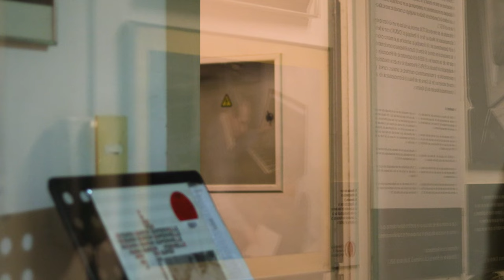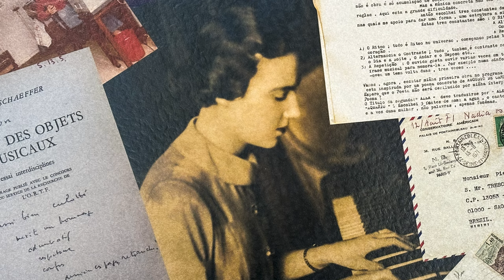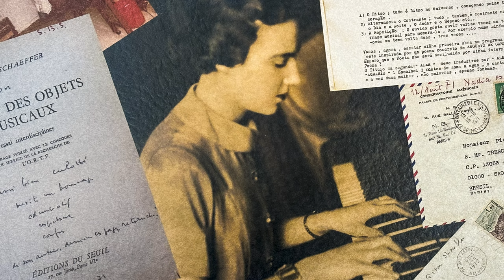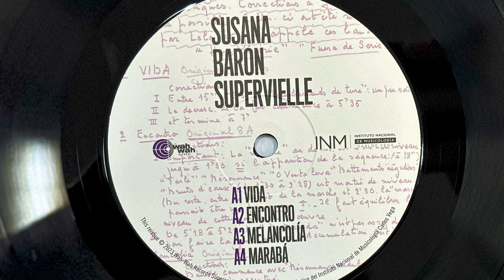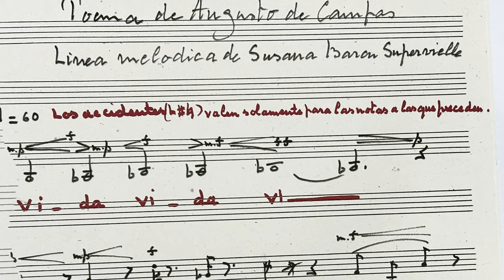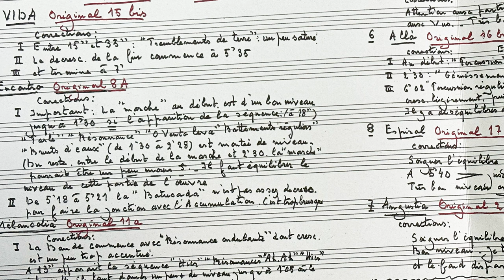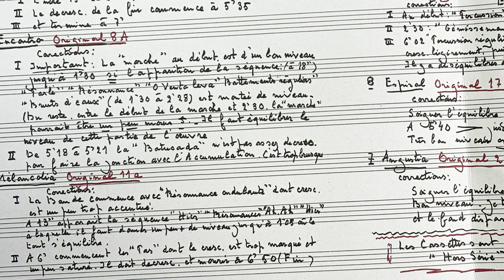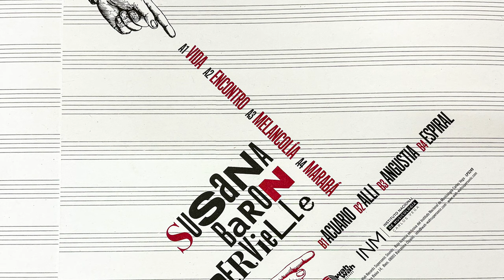Presentación de "Vida" de Susana Barón Supervielle en LIMP, CC Recoleta, Buenos Aires (2024-09-03)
Susana Baron Supervielle (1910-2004) fue una compositora argentina interesada por las tendencias ligadas al modernismo musical y literario. Su ascendencia francesa y su prolongada residencia en Brasil marcaron su formación y dieron una circulación ampliada a su obra musical, a partir de la que incursionó en el neoclasicismo, el atonalismo libre, el dodecafonismo y la música concreta. Realizó estudios con Nadia Boulanger y Pierre Schaeffer en París, Hans Joachim Koellreutter en San Pablo y Juan Carlos Paz en Buenos Aires. La creación con medios electrocústicos la ocupa en la década del 70 y constituye un corpus de ocho piezas creadas en un pequeño estudio alojado en su casa en San Pablo. A partir de una edición colaborativa entre el Instituto Nacional de Musicología "Carlos Vega" y el sello barcelonés Wah-Wah, el LP Vida presenta este repertorio por primera vez reunido, luego de mucho años de extravío.
Participación de esta presentación del disco: Romina Dezillio, investigadora del INM especializada en la obra musical de Susana Baron Supervielle, Zelmar Garín, técnico responsable del Laboratorio de Digitalización y Restauración Sonora del INM; Jordi Segura, representante de Wah Wah Records y Jorge Sad Levi, compositor, docente e investigador en semiología musical.

Registrado el 3 de septiembre de 2024 en LIMP Laboratorio de Investigación y Producción Musical, Centro Cultural Recoleta.